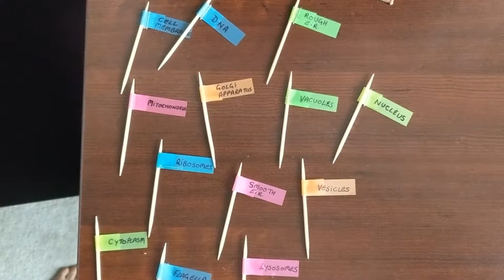How to Make 3D Cell Model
Create an excellent model of a eukaryotic cell. Great for science projects!